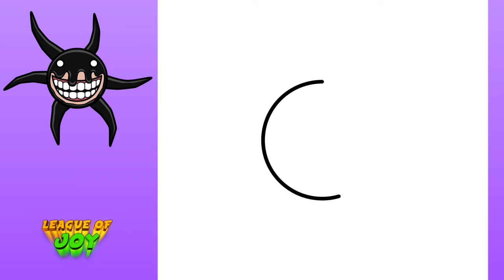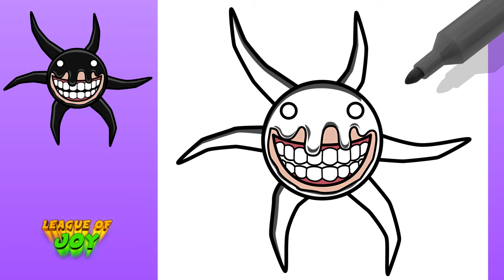How to DRAW SCREECH - DOORS ROBLOX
Hi friends!!

In this video we will draw a character of Doors from Roblox. Let's draw and color the drawing step by step. We love to draw Roblox characters, so watch our videos.

እንዴት እንደሚሳል
كيف ترسم
Ինչպես նկարել
necə çəkmək
nola marraztu
কিভাবে আকে
як маляваць
kako crtati
как да рисувам
ಹೇಗೆ ಸೆಳೆಯುವುದು
com dibuixar
сурет салу
sa unsa nga paagi aron sa pagkalos
mmene kudzatunga
如何画
如何畫
nzira yekukwevera
කොහොමද අඳින්නේ
그리는 방법
kako nacrtati
çawa bikujin
hvordan man tegner
ako kresliť
kako narisati
Kiel desegni
kuidas joonistada
Paano Gumuhit
kuinka piirtää
como deseñar
sut i dynnu
როგორ დავხატოთ
איך לצייר
hogyan rajzolj
esi ise
ווי צו ציען
cara menggambar
描く方法
cara nggambar
របៀបគូរ
ວິທີການແຕ້ມ
duci
kā zīmēt
kaip piešti
wéi zeechnen
како да црташ
എങ്ങനെ വരയ്ക്കണം
kif tfassal
me pehea ki te utu
कसे काढावे
хэрхэн зурах
څنګه رسم
چطوری طراحی کنیم
jak narysować
ਕਿਵੇਂ ਖਿੱਚਣਾ ਹੈ
кантип тартат
cum să atragă
как нарисовать
le auala e faalatalata
Како цртати
ho hohela joang
ڪئين ٺاهيو
வரைவது எப்படி
jak kreslit
ఎలా గీయాలి
nasıl çizilir
як намалювати
indlela yokudweba
indlela ukudweba